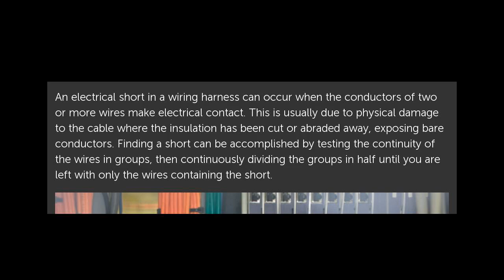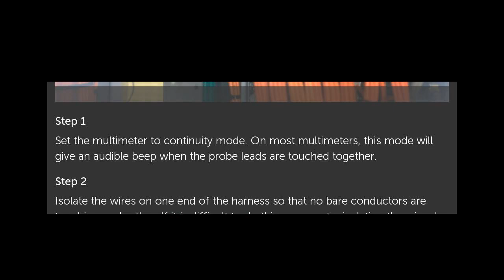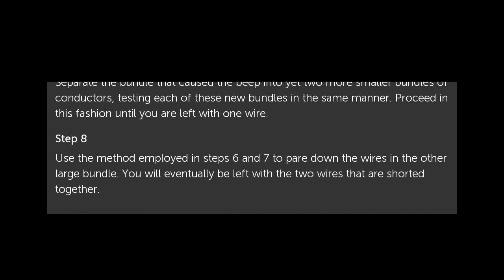How to Find a Short in a Wiring Harness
An electrical short in a wiring harness can occur when the conductors of two or more wires make electrical contact. This is usually due to physical damage to the cable where the. How to Find a Short in a Wiring Harness